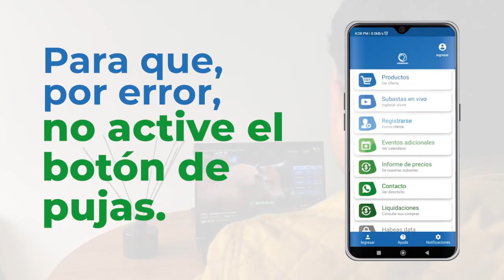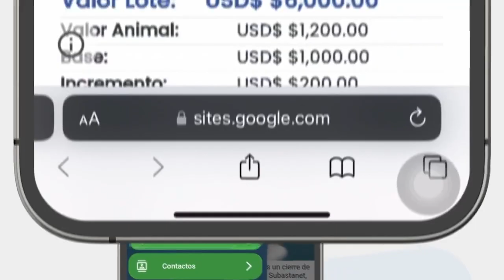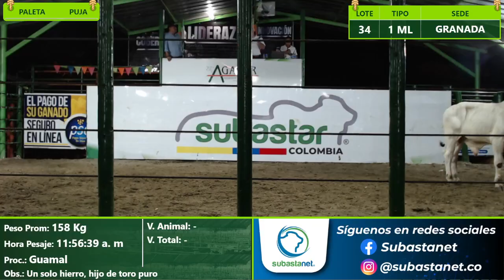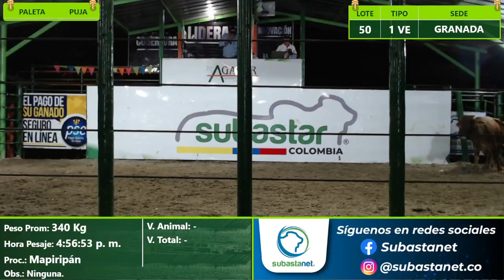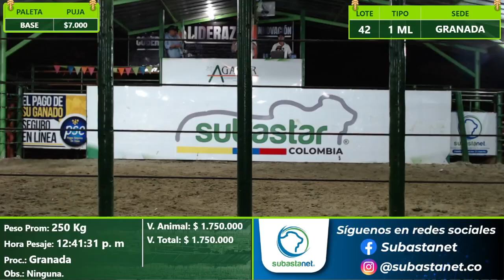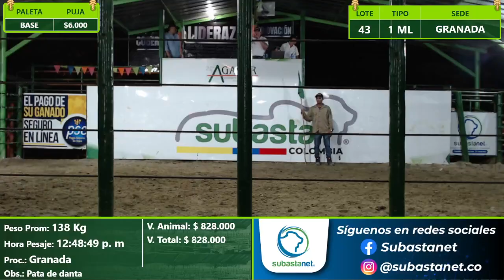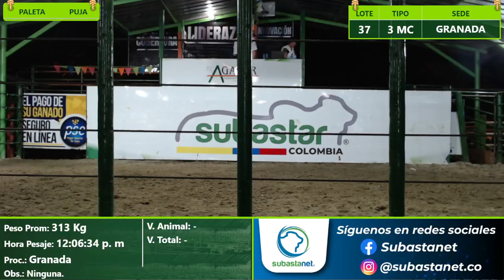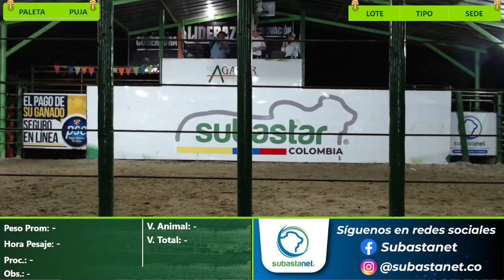Subasta Virtual - Presencial Granada E(4) 26-11-2024 Parte 2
Subasta Virtual - Presencial Granada E(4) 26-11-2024 Parte 2 -- Watch live